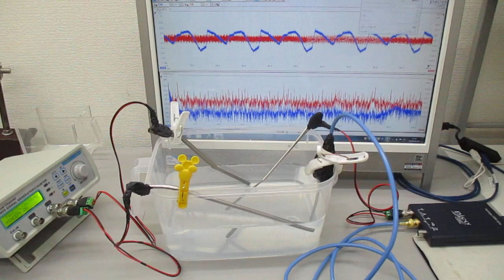非線形共振型超音波発振プローブ（超音波システム研究所）